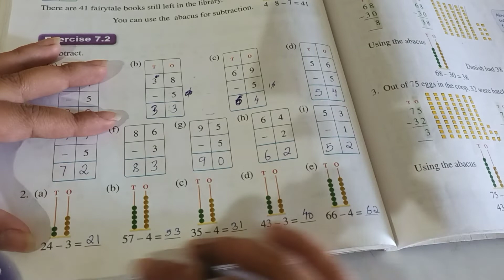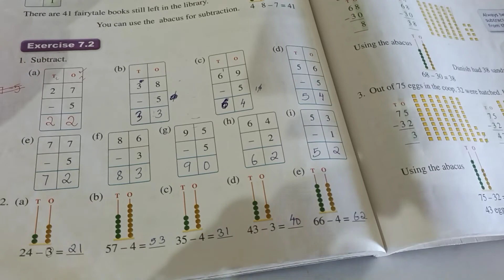class 1 maths exercise 7.2 and 7.3....18 Feb 2022